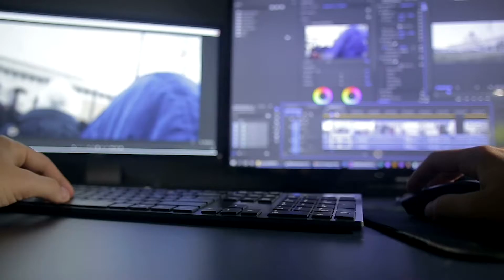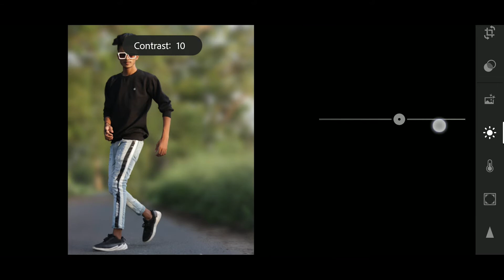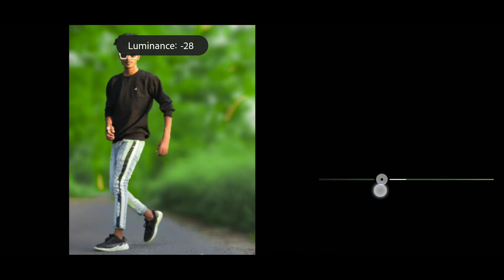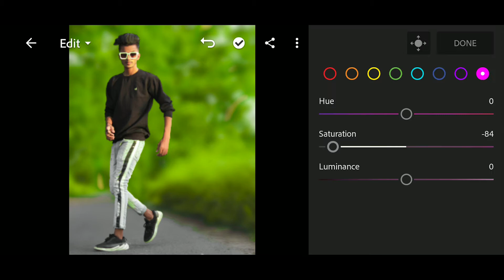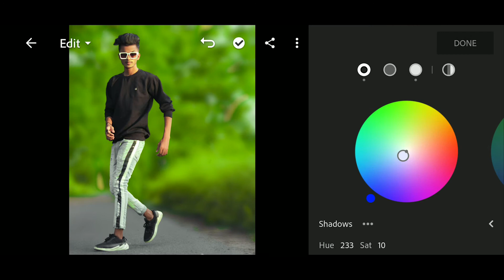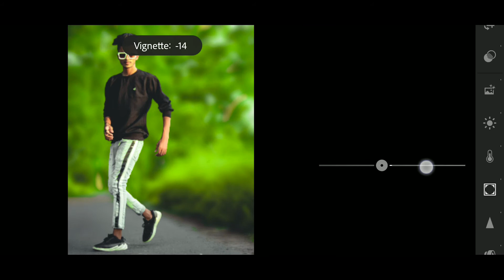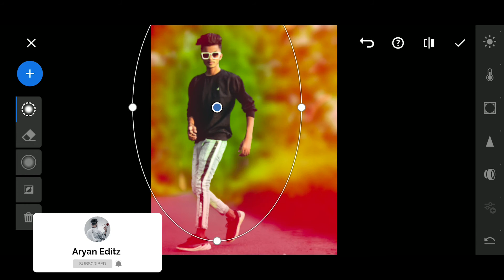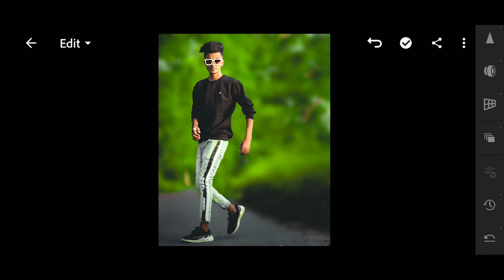LIGHTROOM MOBILE GREEN Tone Photo Editing || GREEN TONE Retouching Tutorial - Aryan Editz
Hii..

⏺Hii Guys Today In This Video  I'm Going To Tell You How To Edit GREEN TONE Retouching In Lightroom Mobile 🔘